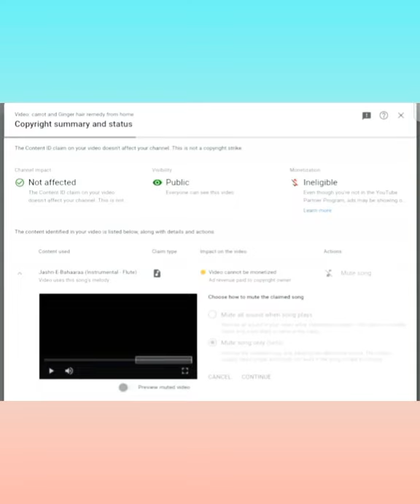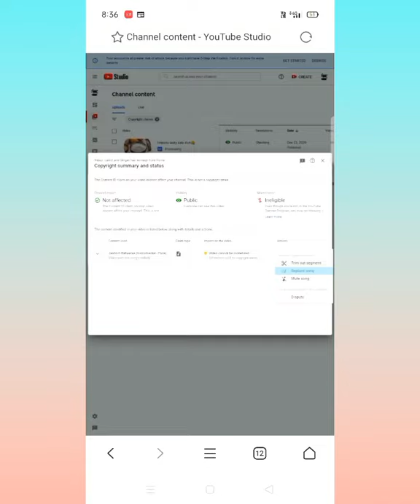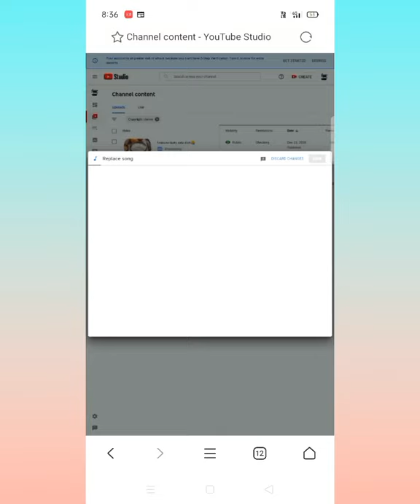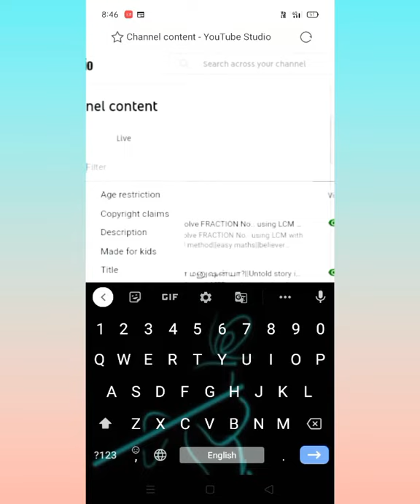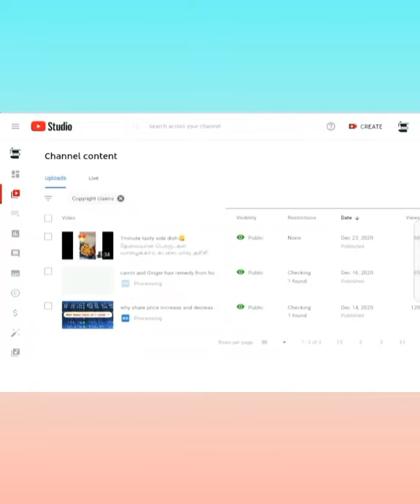how clear copyright issues in mobile without laptop in tamil|இனிcopyright videos delete பண்ணவேண்டாம்